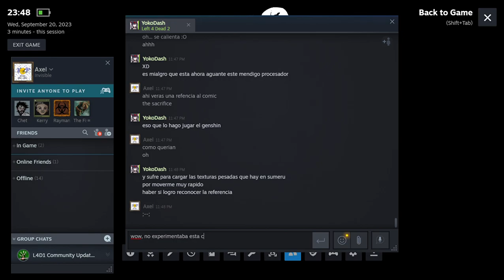Left 4 Dead 2 | El Sacrificio (Con amigos uWu) - PARTE 1